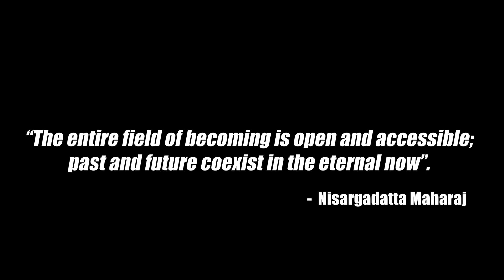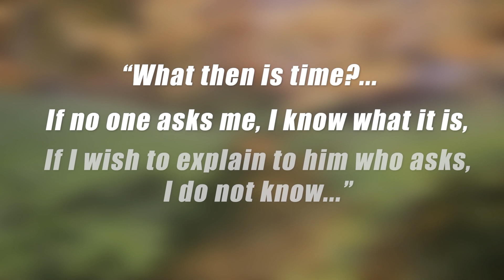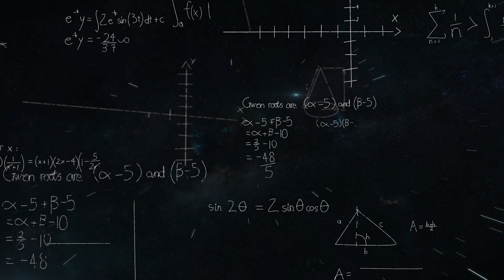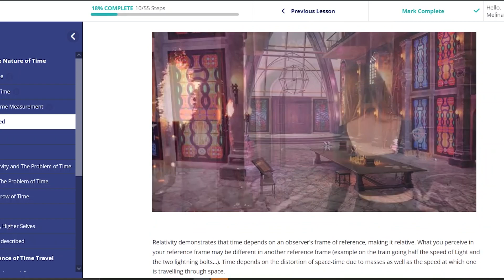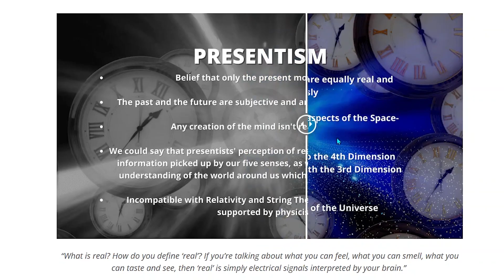The Most Fun Scientific and Philosophical Facts About Time - Immersive Learning (1/3) 🌟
Welcome to this new immersive learning video! As you saw it at the beginning, this is the first of 53 videos for my course Time Immersion available on noviria.com

The first 3 videos are free so I thought I would put this one on YouTube.

🚀Time Immersion is a next generation course that enables you to dive into the realm of Time and improve your relationship with the past, the present and the future through numerous immersive videos and interactive modules!

Love,
Melina